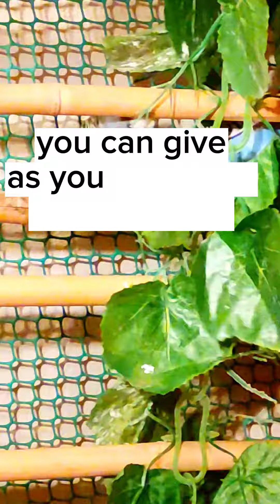best breeding tips 💯 useful